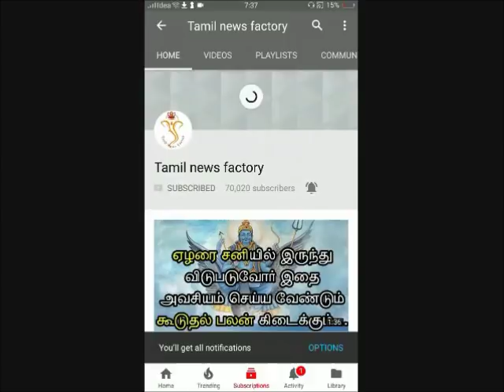துல்லிய ஜோதிட கணிப்பு -கன்னி ராசியினருக்கு 2019 இராசி பலன் / Kanni raasi palan 2019